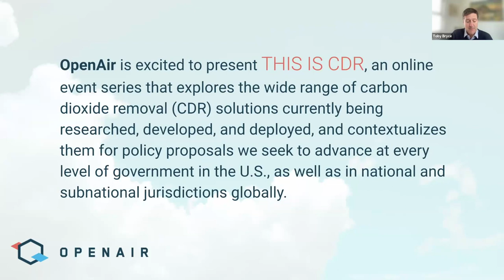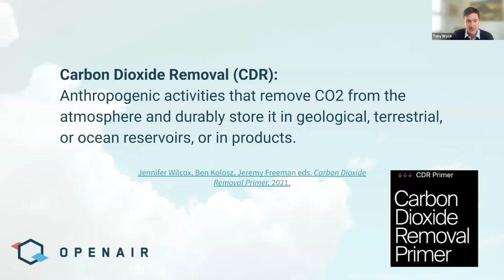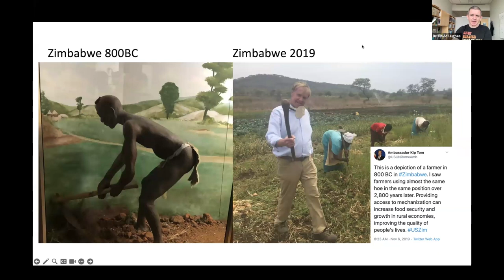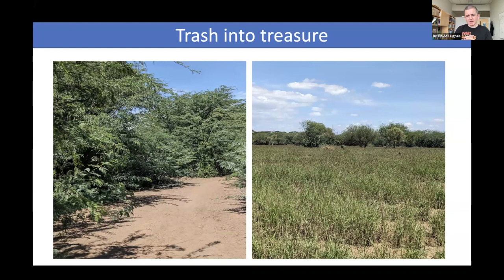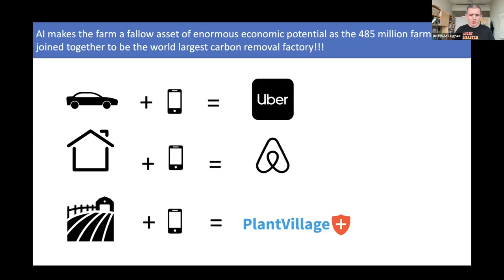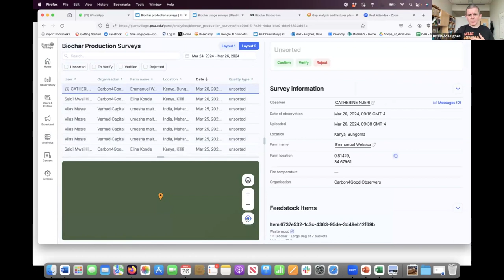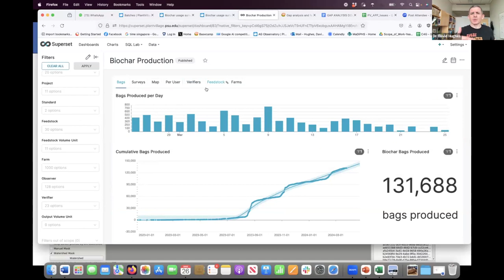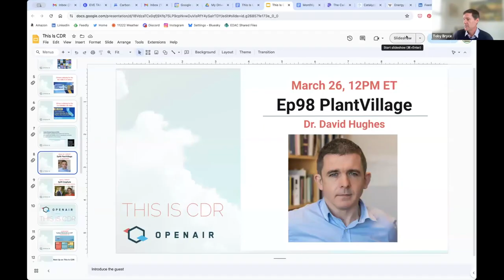This Is CDR Ep. 98: PlantVillage with Dr. David Hughes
This week we are pleased to welcome Dr. David Hughes of Penn State University to present his work with PlantVillage and discuss how we can advance biochar carbon removal to gigatonne scale.

About David:

​David Hughes is the Dorothy Foehr Huck and J. Lloyd Huck Chair in Global Food Security at Penn State University and Director of USAID Innovation Lab on Current and Emerging Threats to Crops. David is additionally founder of PlantVillage; the for-profit enterprises Carbon4Good and PlantVillage+; and the Village Youth Fund. PlantVillage is a public good research enterprise at Penn State that leverages AI to help smallholder farmers adapt to climate change and leverage their farms to mitigate climate change via AI. PlantVillage is one of the fifteen teams to have won an XPRIZE Carbon Removal Milestone Award and is now competing for the Grand Prize. PlantVillage has developed a digital monitoring, reporting and verification (MRV) system which is available to co-development partners including Biochar Life, Carboneers, and others via PlantVillage+ and the company's Biochar App.